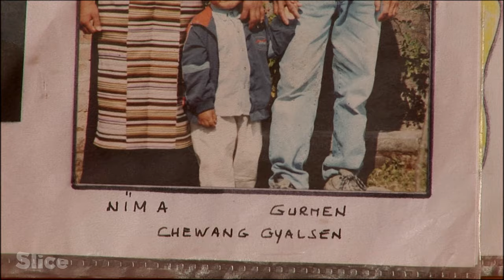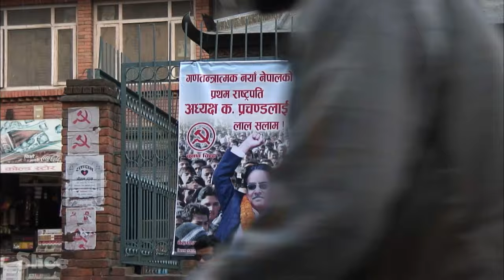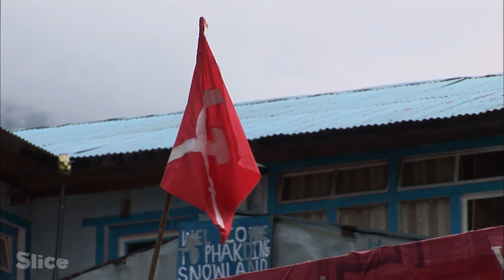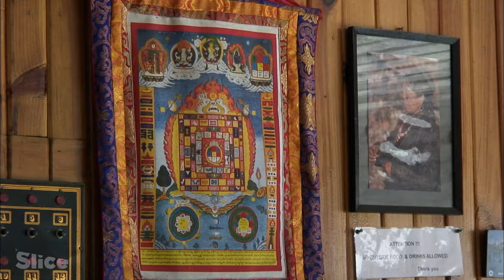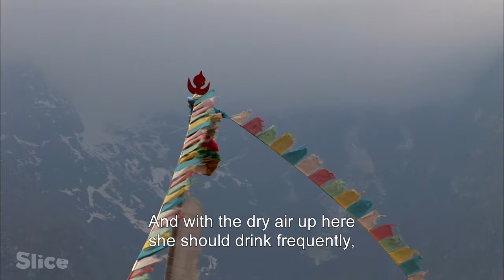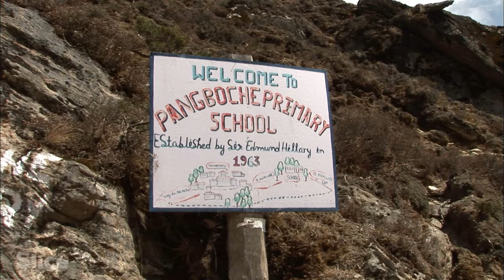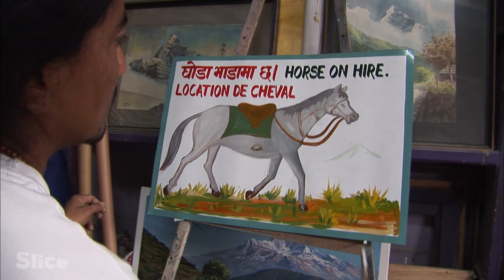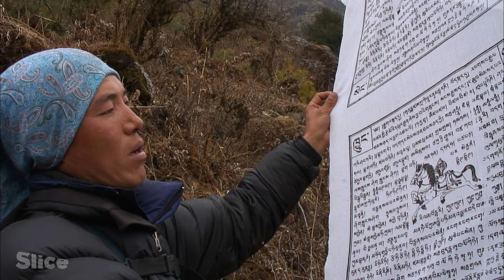The master of high altitudes: starting a business on Mount Everest | SLICE | FULL DOCUMENTARY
Gurmen, a sherpa widely respected for his high-altitude expertise, lives at 4,000 metres in the Himalayan valleys of Nepal. Every day he faces the dangers of the mountain and its treacherous climate. With dreams of a better future, he has a bold idea: to buy a trained horse and rent it to tourists. In just a few hours, he could make the equivalent of a porter’s monthly salary.

First he has to travel across the country, buy a horse and bring it back to his village in good health. But it isn’t that easy: Gurmen must tackle the usual problems of any business: he has to bargain, negotiate, perhaps even give up. He also has to learn to take care of Karma, his horse.

During their travels, Karma and Gurmen meet the people who live, work and explore at high altitudes, where mistakes and missteps can have serious consequences. We discover the unique destiny of a man who, through his enterprising spirit, has benefited from the trekking and tourism business in this region of Nepal.

Documentary: The Horsemen of Mount Everest
Directed by: Bernard Germain
Production: MC4